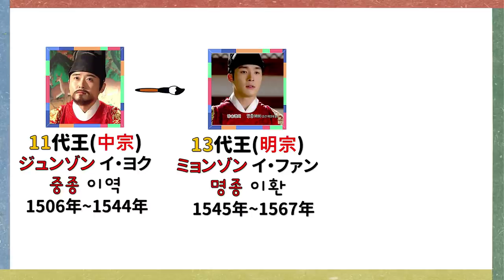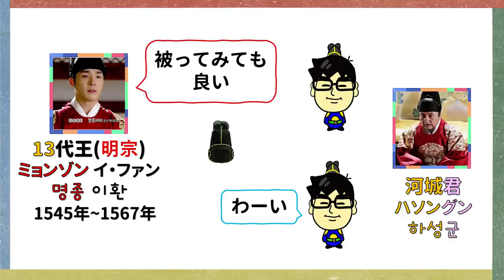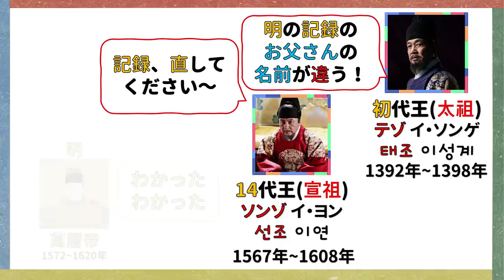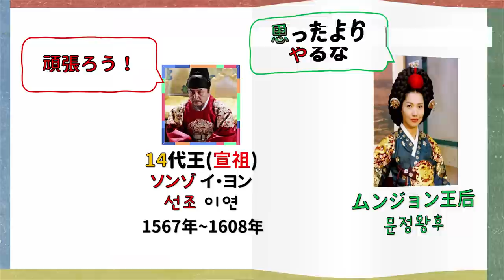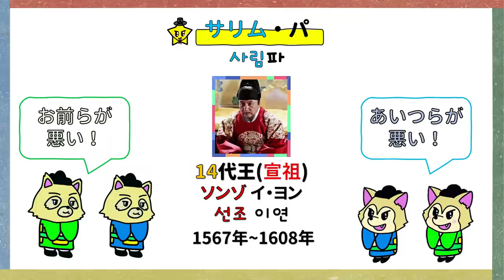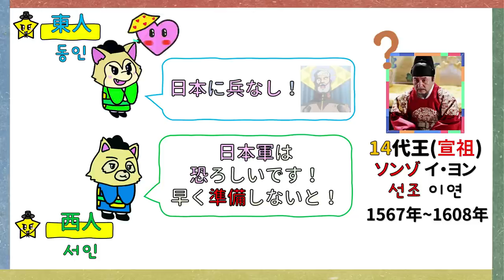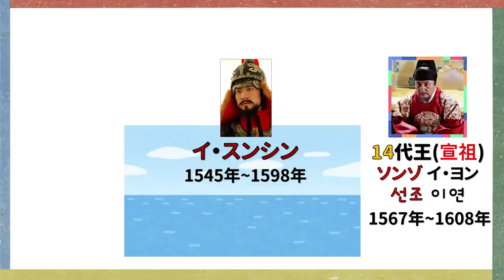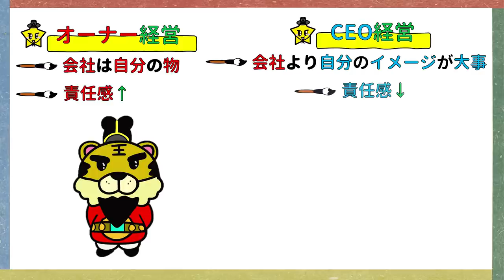王になってしまった男、宣祖！光海君の父上！韓国と朝鮮王朝歴史！韓国文化 ・朝鮮時代劇・歴史劇 KOREA joseon Dynastyモゴモゴ by MOGOMOGO トンイ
YOUTUBEでハングルをゆっくり勉強してみたい方、いますか？
もちろん完全無料で！